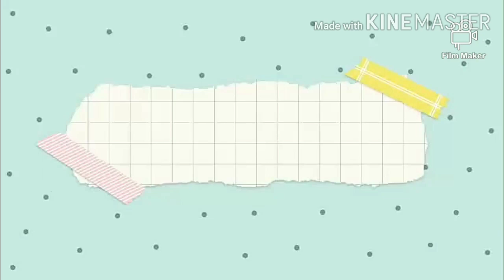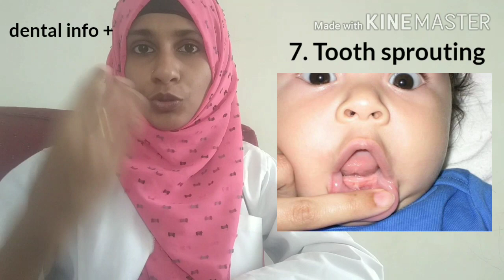കുഞ്ഞിപ്പല്ലു മുളക്കുമ്പോള്‍ (2022)_Eng.Sub| BABY TEETHING SYMPTOMS & MYTHS (Malayalam)| Dr Shemy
BABY TEETHING SYMPTOMS & MYTHS | കുഞ്ഞിപ്പല്ലു മുളക്കുമ്പോള്‍: അടയാളങ്ങള്‍ പരിഹാര മാര്‍ഗങ്ങള്‍..
This video is the first part of Oral Care in Babies. This video features 7 signs and symptoms related to baby teething. Apart from that, the common myths that are prevalent in the society in relation with teething are also busted.
 Baby Teething: Signs
* Fussiness and crankiness
* Trouble Sleeping
* Loss of appetite
* Drooling
* Putting objects into mouth
* Drooling cough
* Tooth sprouting

Baby Teething: Myths
* Diarrhea
* High Fever
* Diaper rashes